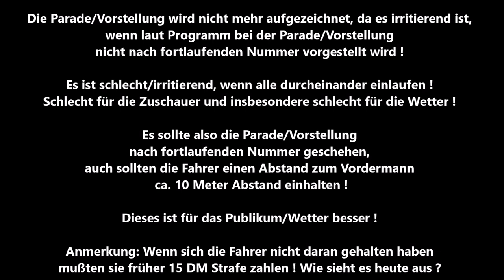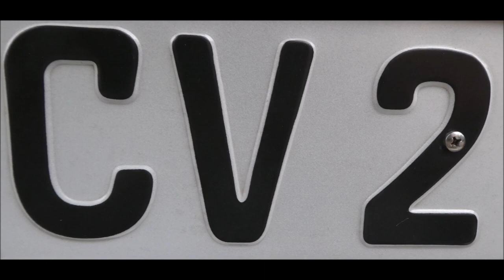Gelsenkirchen * Gelsentrabpark * 18.06.2023 * 10. Rennen Sieger wurde Mirone TS mit Jörg Hafer